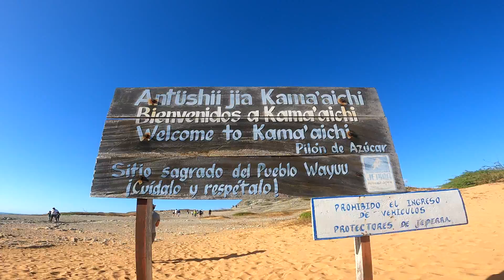Cabo de la Vela / la aventura que se vive hasta llegar hasta allá.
Desde la capital de la Guajira (Riohacha), iniciamos camino hasta el Cabo de la Vela, por un desierto hermoso que ofrece el departamento más al norte de Colombia.
La aventura que se vive hasta llegar allí es de locos, cada uno de los lugares por donde pasamos es mágico, y dejo en mi una experiencia perfecta que repetiría una y mil veces.